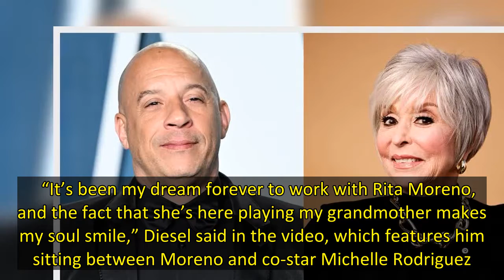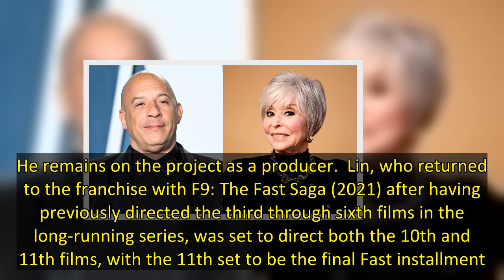Rita Moreno Joins ‘Fast X’ to Play Vin Diesel’s Grandmother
Rita Moreno is ready to get fast and furious, as it was announced Tuesday the Oscar-winning actress is joining the highly anticipated Fast X.  Franchise superstar Vin Diesel shared the news via a video on his Instagram page. The EGOT-winning actress will play Dominic Toretto’s (Diesel) grandmother.    “It’s been my dream forever to work with Rita Moreno, and the fact that she’s here playing my grandmother makes my soul smile,” Diesel said in the video, which features him sitting between Moreno